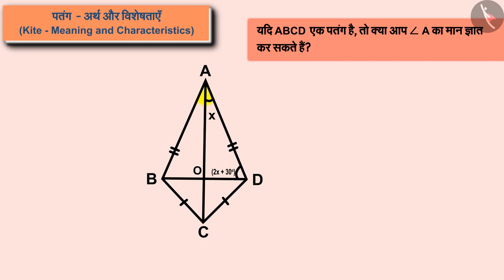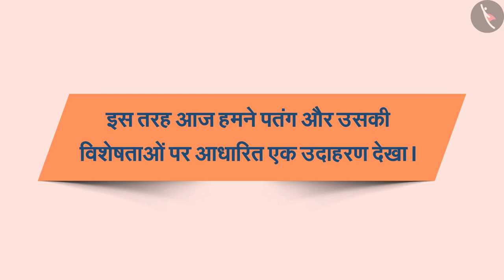पतंग और उसके गुणधर्म | Part 2/2 | Kite and its properties | Hindi | Class 8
पतंग और उसके गुणधर्म | Part 2/2 | Kite and its properties | Hindi | Class 8 | चतुर्भुज | कक्षा 8 | NCERT | चतुर्भुजों को समझना

Kite and its properties | Quadrilaterals | Grade 8 | NCERT | Understanding Quadrilaterals

Welcome to part 2 of Kite and its properties. In this video, we will discuss various examples of Kite and its properties.